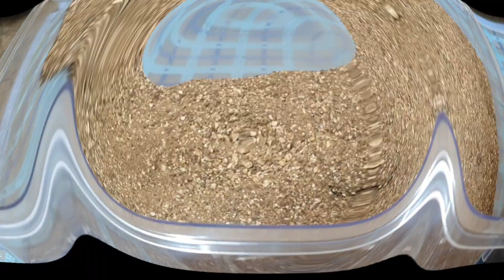개미귀신키우기/명주잠자리유충/곤충키우기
안녕하세요 더모먼트입니다~🤗
명주잠자리 유충 개미귀신을 키워보았는데요
개미지옥을 만들어 사냥하는 모습이 신기했어요
키우는 데 손 많이 가지도 않고 먹이도 매일 줄 필요도, 사육장 청소도 따로 할 필요 없어(먹이 찌꺼기만 빼주면 됨) 난이도는 높지 않은 곤충이었습니다
집에서 키우기 어렵지 않은 개미귀신이었어요